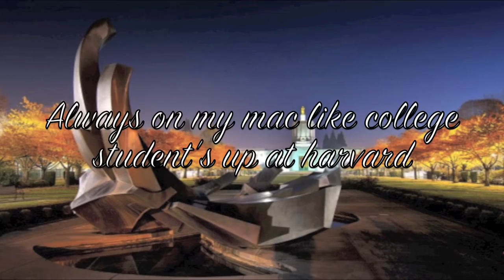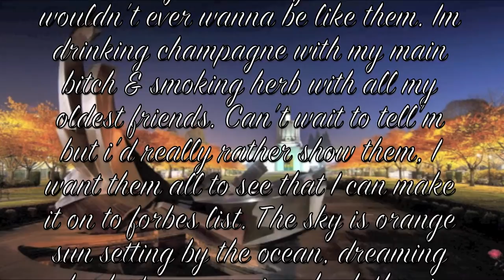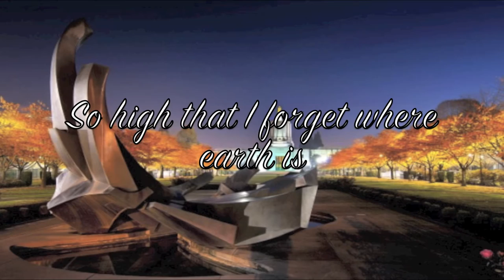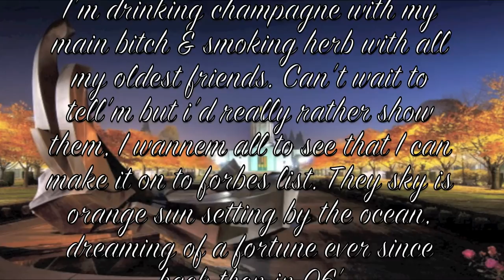Ego-No Comment Necessary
Straight out of Oregon

Song written & Performed by:Miguel Maravilla
Instrumental Produced by:L.David
I hold legal rights to this